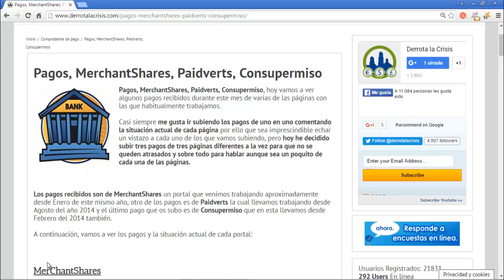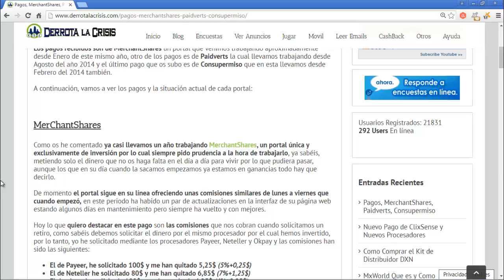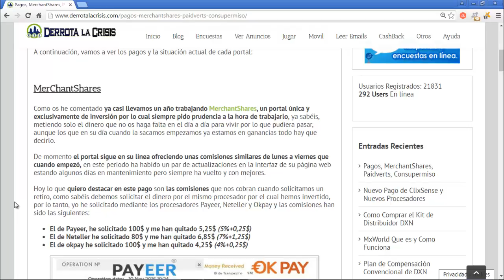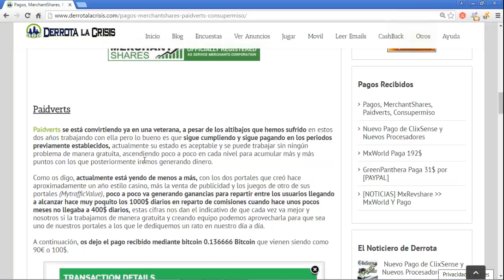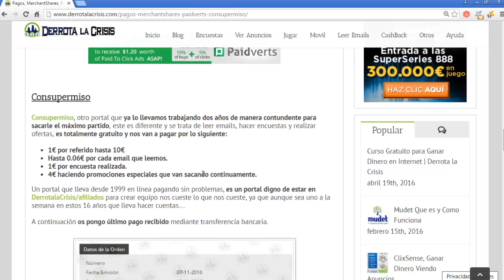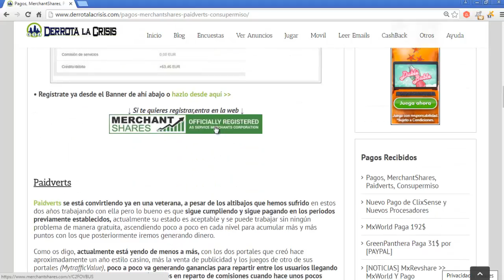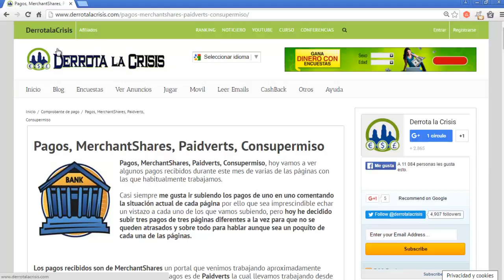Pago de MerchantShare, Paidverts y Consupermiso | Situación Actual | Derrota la Crisis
Pago de MerchantShare, Paidverts y Consupermiso | Situación Actual
Hola amigos, en el vídeo de hoy os voy a enseñar los pagos recibidos de DerrotalaCrisis de MerchantShare, Paidverts Y Consupermiso y también os digo la situación de cada uno.

MerchantShare lleva trabajando la DerrotalaCrisis desde Enero del 2016.

Paidverts lleva trabajando la DerrotalaCrisis desde Agosto del 2014

Consupermiso lleva trabajando la DerrotalaCrisis desde Febrero del 2014.

Con MerchantShare hay que tener cuidado, ya que, es una pagina de Inversión y toda pagina de Inversión lleva su riesgo. Asín que usar siempre dinero que no vayáis a usar.

Bueno amigos, esto es todo y ahí es dejo el vídeo para que le echéis un vistazo.